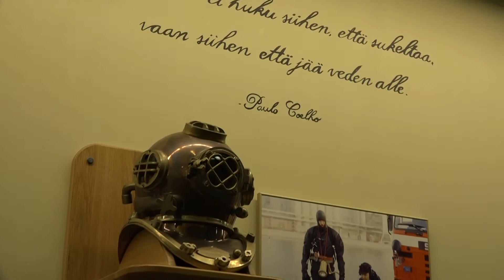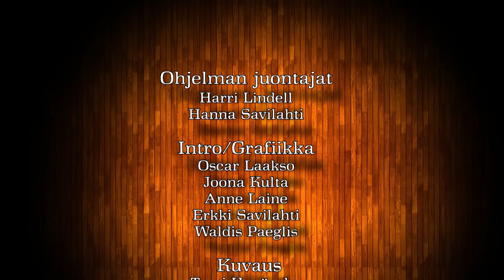Pintapelastus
Millaisia haasteita kohtaa työssään pintapelastaja? Haastattelussa paloesimies Janne Taskinen.